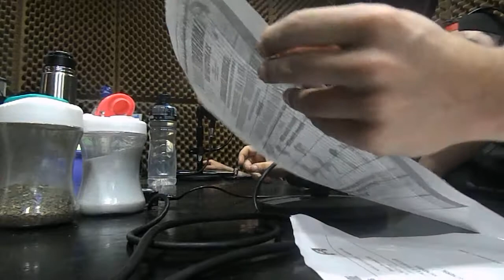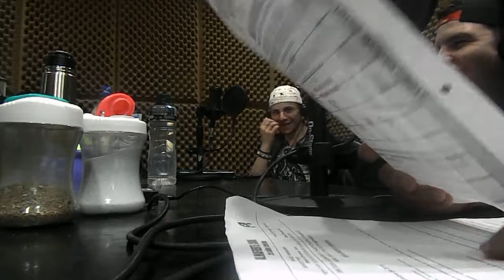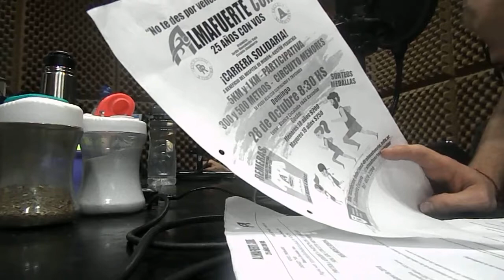Backstage Área Ascenso algún viernes de 2018.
El resumen de la fecha de Ascenso de todas las categorías: B Nacional, B Metro, C, D y Torneo Federal.
Programa realizado por los alumnos y ex alumnos del Instituto Superior ISPeD.
Conducción: Gustavo Javier Gutierrez, Félix Mangino y Salvador Tucci. Con la participación de: Ricardo Gimenez, Walter De Laudo y Jonathan Malinowski. Producción periodística: Félix Mangino y Salvador Tucci.